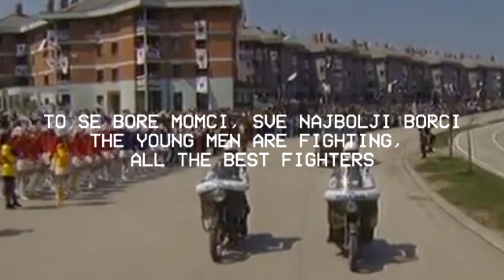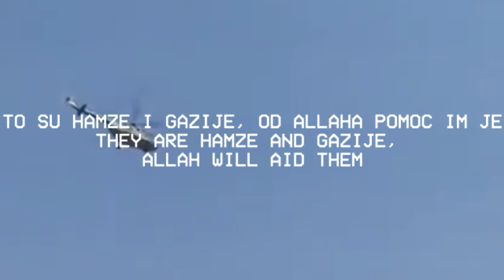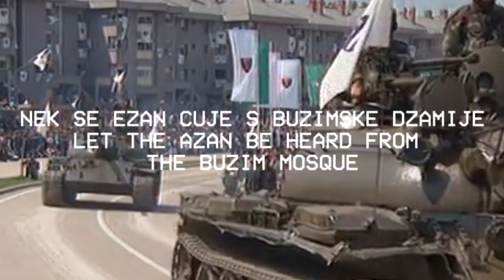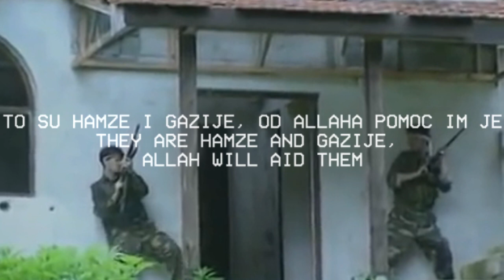Hamze i Gazije slowed down (English & Bosnian lyrics)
A Bosnian war song translated into English.
SOURCES:
Artist name: Behar